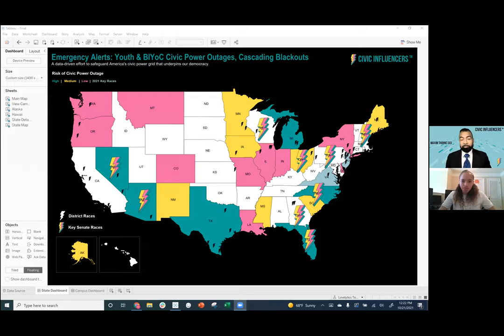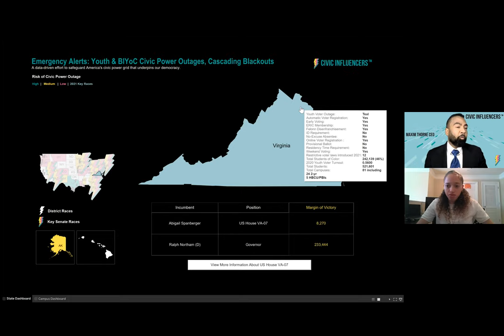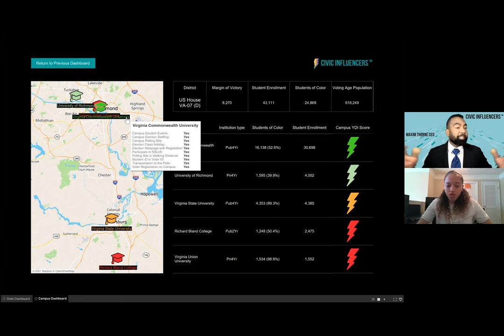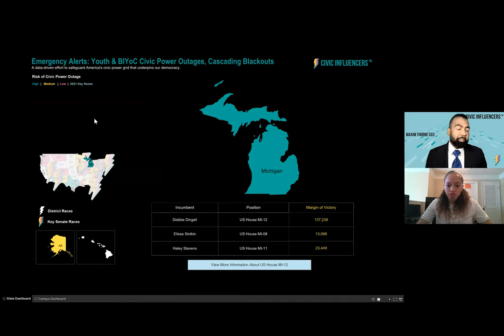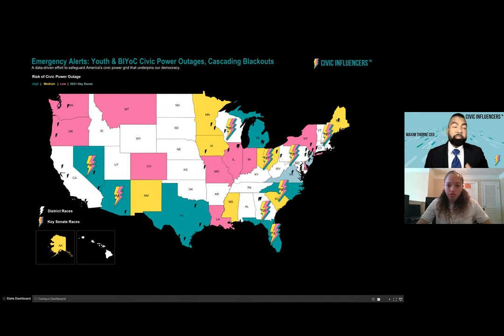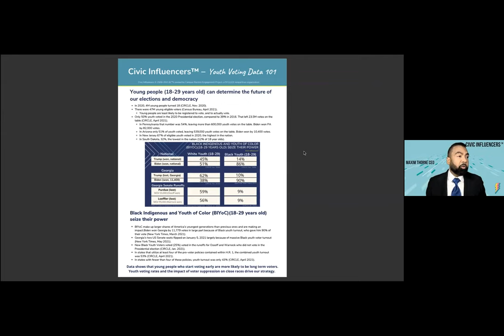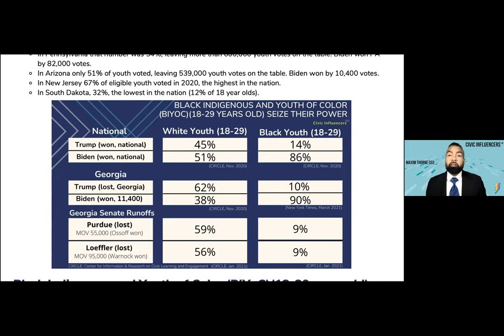Civic Influencers™ Press Briefing, Featuring: Maxim Thorne, CEO, Tableau Foundation 10/21/2021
Civic Influencers™ Press Briefing, Featuring: Maxim Thorne, CEO, Tableau Foundation, and other technology industry leaders

October 21, 2021 -- NEW JERSEY Civic Influencers, a national nonpartisan nonprofit operating locally across the country, on and off campus, in local communities and states, that empowers young people to build their civic power and increase voting rates amongst their peers, is hosting a virtual press briefing via Zoom on October 21, 2021 at 12:00 pm EST to announce its relaunch as an organization and a new partnership with Tableau Foundation.

This press briefing will address exactly how Civic Influencers’ innovative and funded data driven strategies will empower young people in the upcoming years “so that by pulling together, young people can increase their civic and voting power and help control their own destiny,” says Maxim Thorne, CEO of Civic Influencers.

Civic Influencers is immediately responding to the dozens of legislatures that are shutting off young people and communities of color from accessing our democracy. All across the country, young voices and votes, especially for Black, Indigenous and Youth of Color (BIYoC), are being silenced. “We are seeing state legislatures shut off young people and especially young people of color on our civic power grid that supports our democracy through voting,” said Maxim Thorne, CEO of Civic Influencers.

“We see attempts to limit access to voter registration and voter mobilization efforts. We’re also seeing attempts at discouraging engagement of eligible voters through restricting engagement of eligible voters through voter ID laws and access to polling sites on college campuses.” said Thorne. “These shut offs are causing cascading blackouts of our voting and civic power grid. Our Civic Influencers intend to stop that, reconnect young people to their civic power and increase their voting rates and impact.”

According to the Brennan Center, in 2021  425 bills with provisions that restrict voting access have been introduced in 49 states, 33 of which have already been signed into law. One notable example that Thorne was directly involved with is the continued attempts at banning polling sites on college campuses in Florida in 2018, and 2020, both of which the federal court has overturned. These types of bills are seen as targeting BIYoC populations, including gerrymandering of predominantly Black colleges, banning polling sites, prohibiting voter registration on campuses and rejecting student IDs as voter IDs. Their perceived intent is to discourage BIYoC voters because of their success in impacting important elections in 2020 and beyond. To combat these efforts, and to restore the voices of millions of young people, Civic Influencers’ relaunch is focusing on protecting, preserving and expanding the civic power of young people.

To ensure that these nonpartisan efforts are the most effective,  Civic Influencers is strategically driven by new data initiatives. With an exciting partnership with Tableau Foundation, Civic Influencers is examining data and publishing dashboards on youth voting to bring greater visibility to areas where youth voting rights are most under attack. “We are very excited about  the Youth Democracy Index and putting data at the heart of the work to build a more civically engaged college community,” said Channing Nesbitt, co-lead on Tableau’s Racial Justice Data Initiative. “Together, we have a chance to encourage safe, fair, and trustworthy access to voting for young people and help set them on course for a lifetime of civic participation.”

FEATURING:
Liz Ricci, Chair of Civic Influencers Board of Directors
Maxim Thorne, CEO of Civic Influencers
Neal Myrick, Global Head of the Tableau Foundation
Channing Nesbitt, Co-lead on Tableau’s Racial Justice Data Initiative
Members of Civic Influencers Board
Ariana Khan, Senior at Eastern Michigan University studying public administration, mathematics, and statistics, one of our Civic Influencers since January 2020

MODERATED BY:
Sharon Bloyd Peshkin, Professor of Journalism in the Communication Department at Columbia College Chicago and creator of Columbia Votes